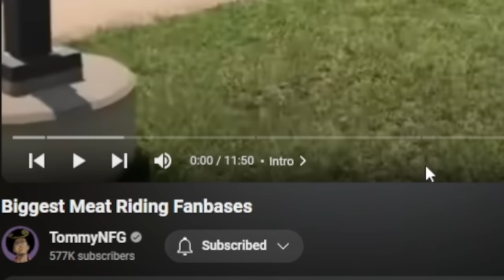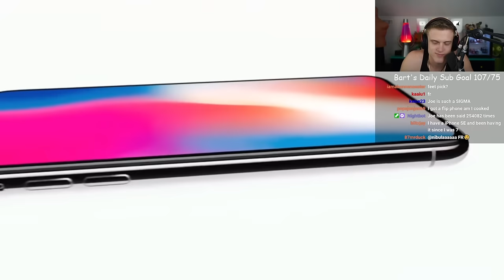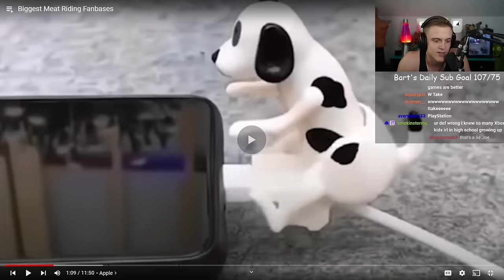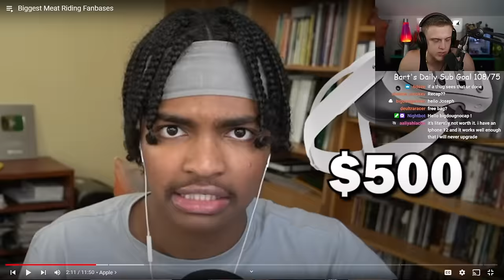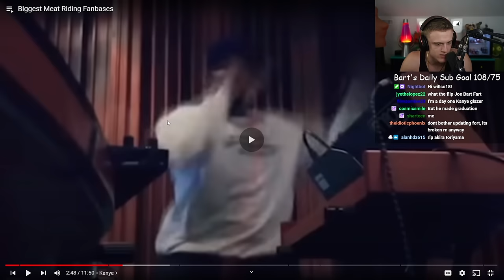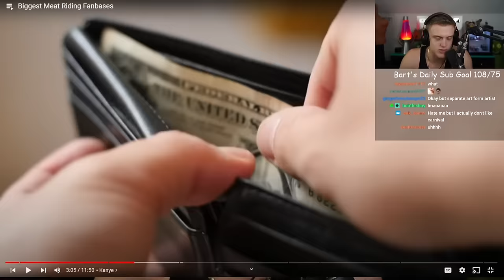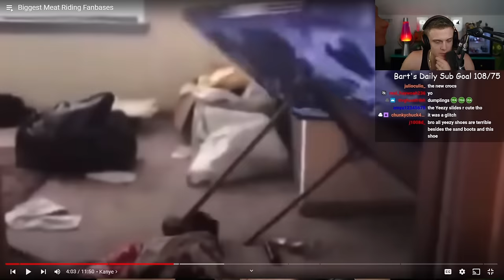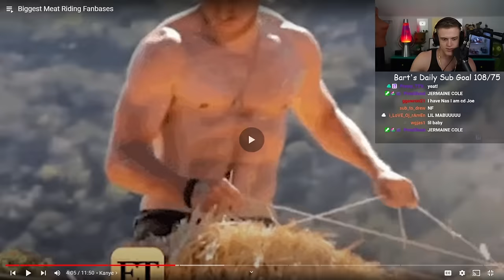The Most ANNOYING Celebrity Fanbases.